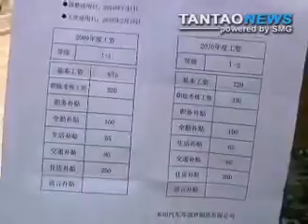Štrajk v závode Honda vo Foshane (2010)